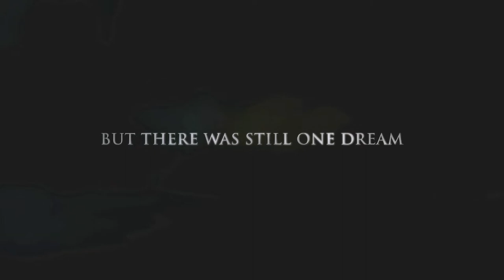Michael Jackson's This Is It - Official® Trailer [HD]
Release Date: October 28, 2009 (conventional and Digital IMAX theaters)

"Michael Jackson's This Is It" will offer Jackson fans and music lovers worldwide a rare, behind-the-scenes look at the performer as he developed, created and rehearsed for his sold-out concerts that would have taken place beginning this summer in London's O2 Arena. Chronicling the months from April through June, 2009, the film is produced with the full support of the Estate of Michael Jackson and drawn from more than one hundred hours of behind-the-scenes footage, featuring Jackson rehearsing a number of his songs for the show. Audiences will be given a privileged and private look at Jackson as he has never been seen before. In raw and candid detail, "Michael Jackson's This Is It" captures the singer, dancer, filmmaker, architect, creative genius and great artist at work as he creates and perfects his final show. Kenny Ortega, who was both Michael Jackson's creative partner and the director of the stage show is also directing the film, which is being produced by Randy Phillips, Kenny Ortega and Paul Gongaware. Executive producers are John Branca and John McClain. The film will be distributed worldwide by Sony Pictures Releasing. Tickets for the limited two-week engagement of the film go on sale beginning September 27.

Cast: Michael Jackson, Kenny Ortega, Travis Payne, Michael Bearden, Dorian Holley, Judith Hill, Orianthi, Tommy Organ, Bashiri Johnson

Studio: Columbia Pictures (Sony)
Director: Kenny Ortega
Screenwriter: Not Available
Genre: Documentary, Music